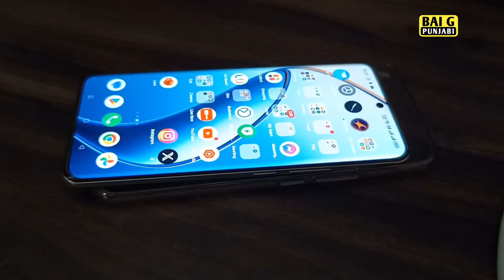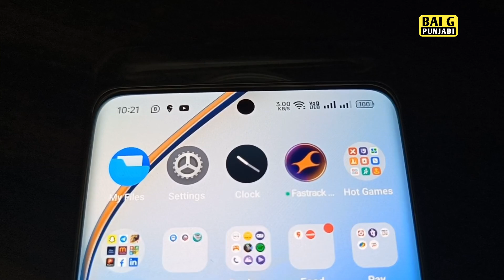ਮੋਬਾਇਲ ਨੂੰ ਚਾਰਜ ਕਰਨ ਦਾ ਸਹੀ ਤਰੀਕਾ। how to charge mobile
ਮੋਬਾਇਲ ਨੂੰ ਸਹੀ ਤਰੀਕੇ ਦੇ ਨਾਲ ਚਾਰਜ ਕਰਨ ਦਾ ਢੰਗ ਲੋਕਾਂ ਨੂੰ ਪਤਾ ਹੀ ਨਹੀਂ ਹੁੰਦਾ ਇਸ ਵੀਡੀਓ ਦੇ ਵਿੱਚ ਇਹੀ ਜਾਣਕਾਰੀ ਦਿੱਤੀ ਗਈ ਹੈ ਕਿ ਮੋਬਾਈਲ ਨੂੰ ਕਿਸ ਤਰੀਕੇ ਦੇ ਨਾਲ ਚਾਰਜ ਕੀਤਾ ਜਾਵੇ ਤਾਂ ਕਿ ਮੋਬਾਇਲ ਦੀ ਲਾਈਫ ਵੀ ਬਣੀ ਰਹੇ ਅਤੇ ਬੈਟਰੀ ਵੀ ਕਈ ਗੁਣਾ ਚੱਲੇ।
how to charge mobile
right way to mobile charging
write method aur mobile charging
mobile charging tips
ਮੋਬਾਇਲ ਨੂੰ ਚਾਰਜ ਕਰਨ ਦਾ ਸਹੀ ਤਰੀਕਾ
ਮੋਬਾਇਲ ਨੂੰ ਸਹੀ ਤਰੀਕੇ ਨਾਲ ਚਾਰਜ ਕਰੋ
ਮੋਬਾਈਲ ਨੂੰ ਸਹੀ ਢੰਗ ਨਾਲ ਚਾਰਜ ਕਰਨ ਦੇ ਲਈ ਟਿਪਸ